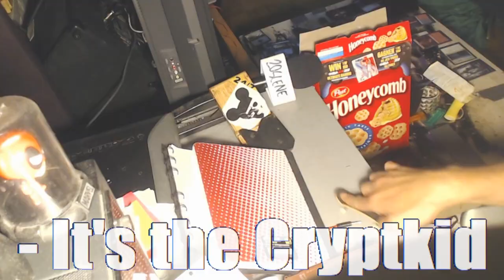ADMIRAL CRUMPLE NIGHTMARE FUEL INTERVIEW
oL' peanut butter OVER HERE interviews the one and only emcee Admiral Crumple for some hardcore rap culture up in 20scene.

- ya boy pen name "peanut Butter"